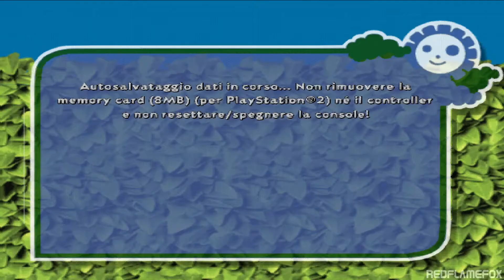LA GANG DEL BOSCO - Parte 9 (FINALE) : Rapina alla Vermtech [ps2]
Gameplay in Italiano non commentato in multigiocatore della Gang Del Bosco di Dreamworks (Over The Hedge) per PlayStation 2.
Doppiaggio Italiano.